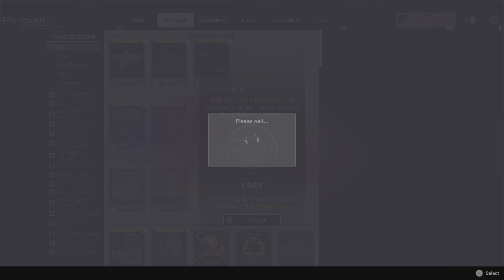Pinball FX Trial